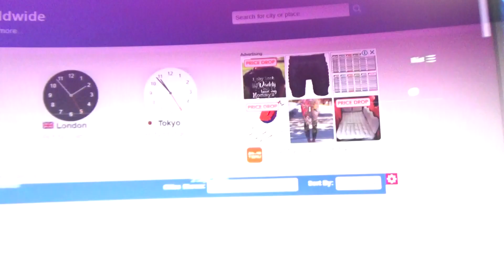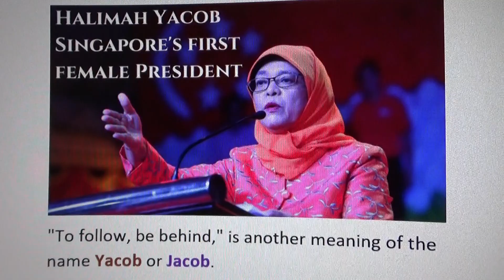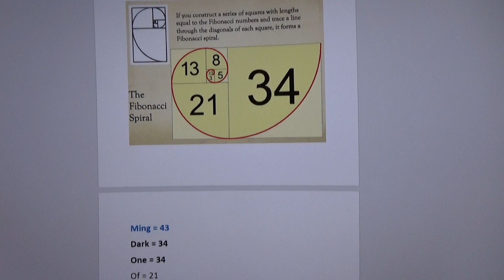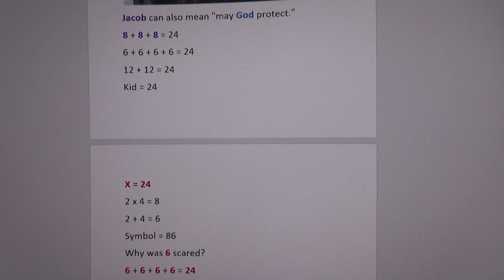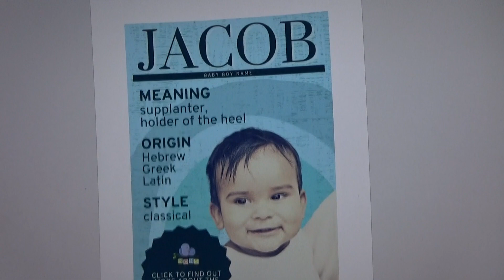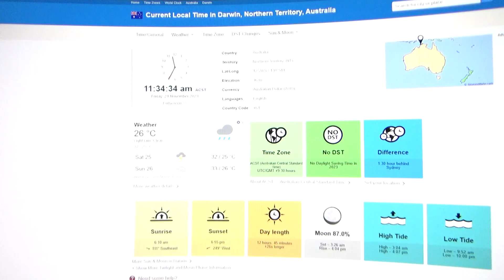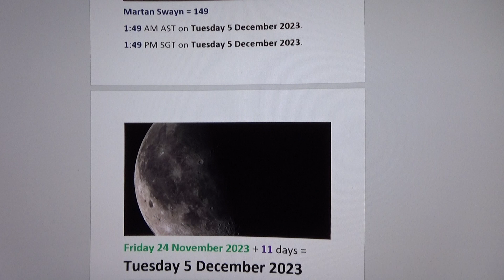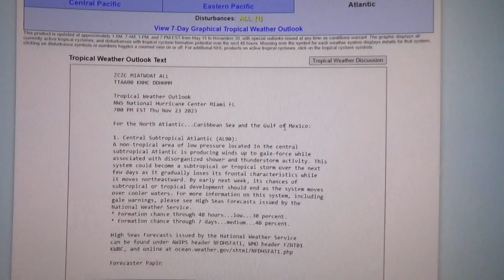Ming has friends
On the other side of X.